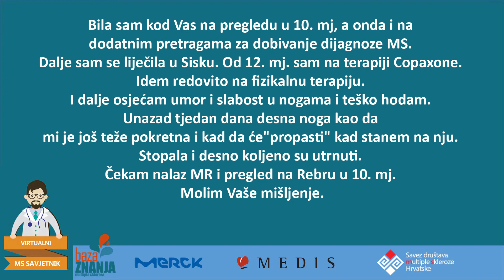5 Pitanje za neurologa: Copaxone